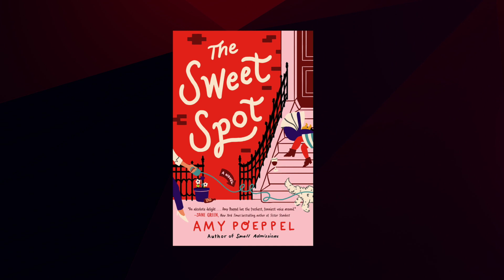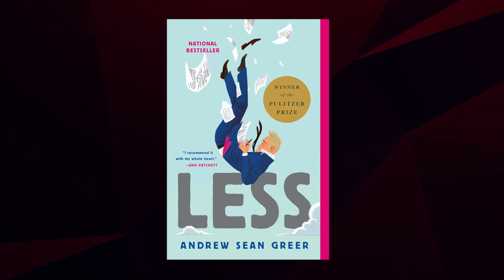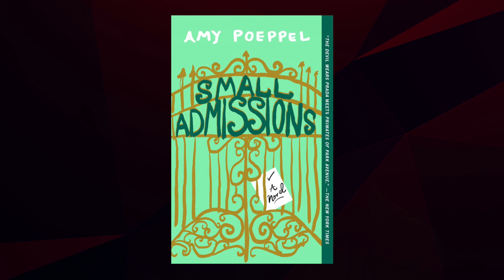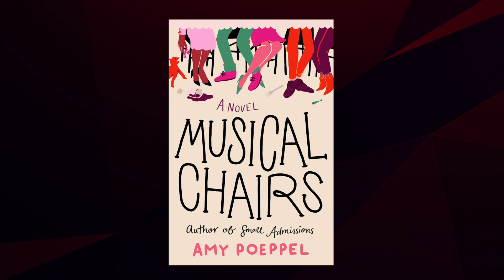Virtual Author Event with Novelist Amy Poeppel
Bestselling novelist Amy Poeppel's new novel "The Sweet Spot" is a delightful story of women's friendship and community support. Join us for a virtual conversation with the author. Presented by St. Louis County Library, HEC Media and The Novel Neighbor.